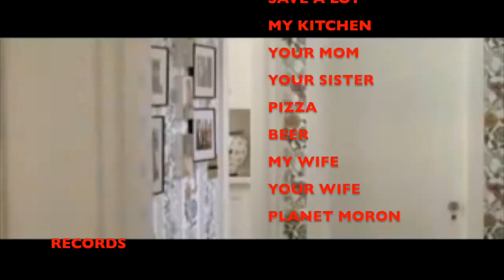Aint nothin but a Pizza Party, Eddie Vines and Complxx, Planet Moron Productions